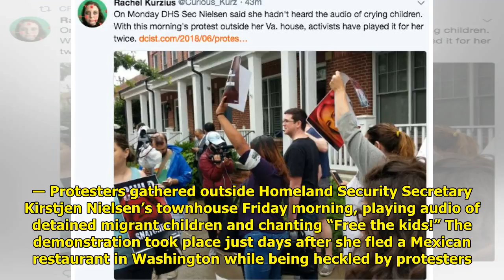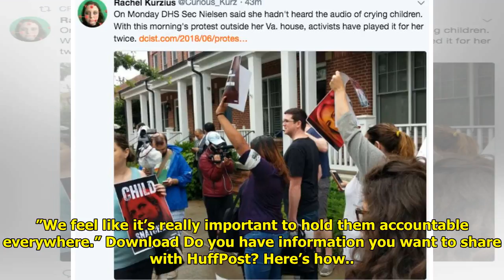Protesters Outside Kirstjen Nielsen’s House Play Audio Of Detained Migrant Children World Today